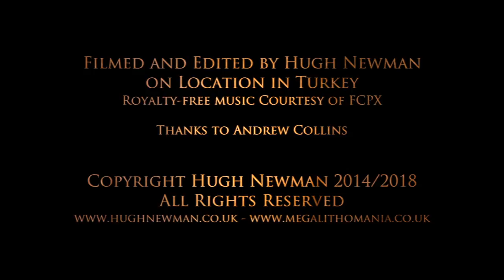Mount Nemrut: Burial Place of the God-Kings of Ancient Anatolia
Andrew Collins and Hugh Newman explore Mount Nemrut (Nemrut Dag) in Turkey. It is an immense mound on a mountaintop located in the eastern Taurus mountain range in southern Turkey, near the town of Adiyaman. Mount Nemrut is home to an ancient complex built by the fourth, and arguably the most famous, king of Commagene, Antiochus I Theos (the ‘God King’). In Armenian legend, Hayk defeated the Biblical king Nimrod (equated with Bel) and buried him in these mountains.